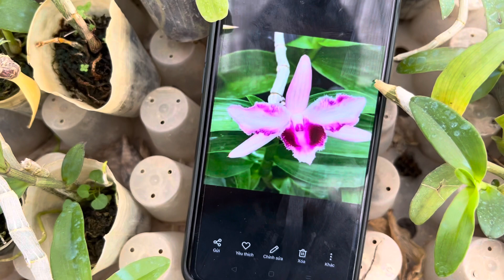Thanh lý Phi điệp 6 mắt bông to 0974702106